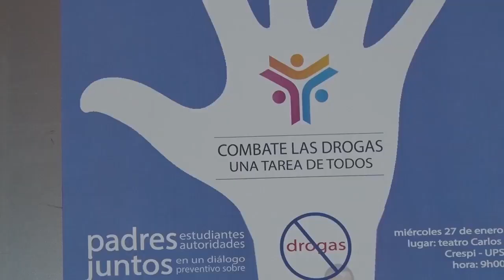‘El combate a las drogas es tarea de todos’ contó con la participación de autoridades policiales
Con auditorio lleno inició el conversatorio que tiene como objetivo discutir y dar a conocer la problemática social del consumo de sustancias entre los adolecentes y jóvenes por lo que los invitados principales fueron estudiantes de mas de diez establecimientos secundarios de la provincia.